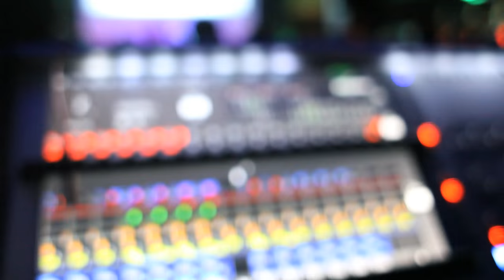Hello Psychaleppo Live at Shubbak Festival (London)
Hello Psychaleppo performing live at Shubbak Festival - London 25/July/2015

Commissioned by Shubbak Festival
Film by May Abdalla
Concert Produced by Arts Canteen, Let's Play Records